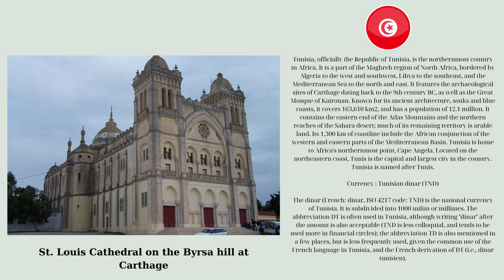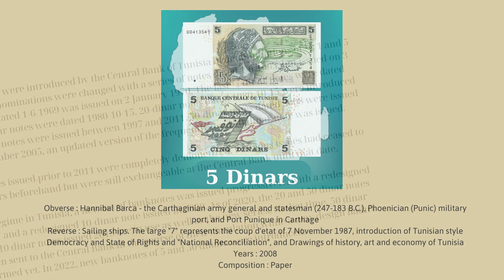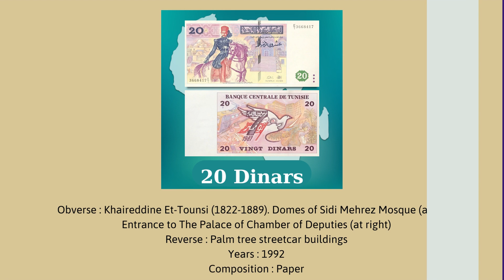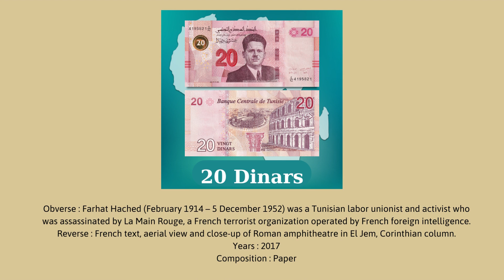Currency of the world 2023 - Tunisia (Coins & Banknotes)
This video is about currencies of Tunisia.

Tunisia, officially the Republic of Tunisia, is the northernmost country in Africa. It is a part of the Maghreb region of North Africa, bordered by Algeria to the west and southwest, Libya to the southeast, and the Mediterranean Sea to the north and east. It features the archaeological sites of Carthage dating back to the 9th century BC, as well as the Great Mosque of Kairouan. Known for its ancient architecture, souks and blue coasts, it covers 163,610 km2, and has a population of 12.1 million. It contains the eastern end of the Atlas Mountains and the northern reaches of the Sahara desert; much of its remaining territory is arable land. Its 1,300 km of coastline include the African conjunction of the western and eastern parts of the Mediterranean Basin. Tunisia is home to Africa's northernmost point, Cape Angela. Located on the northeastern coast, Tunis is the capital and largest city in the country. Tunisia is named after Tunis.

Currency : Tunisian dinar (TND)

The dinar (French: dinar, ISO 4217 code: TND) is the national currency of Tunisia. It is subdivided into 1000 milim or millimes. The abbreviation DT is often used in Tunisia, although writing "dinar" after the amount is also acceptable (TND is less colloquial, and tends to be used more in financial circles); the abbreviation TD is also mentioned in a few places, but is less frequently used, given the common use of the French language in Tunisia, and the French derivation of DT (i.e., dinar tunisien).